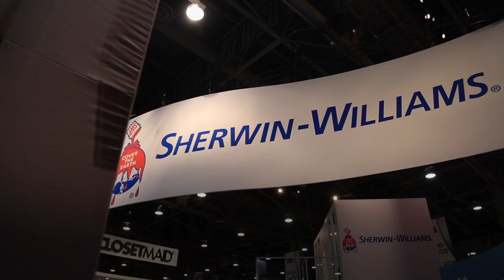FlexTemp: The Solution to Painting in Extreme Temperatures (IBS and KBIS 2020)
Don't let the weather ☀️❄️ decide when you paint!
FlexTemp from Sherwin-Williams can be applied in extreme temperatures — from 35 to 120 degrees Fahrenheit!